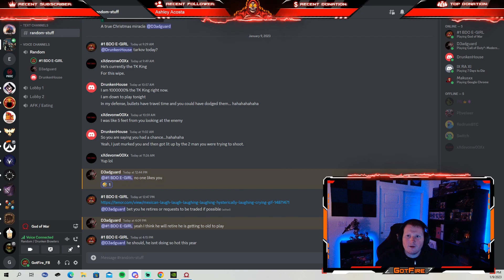GotFire - (LIVESTREAM) PLAY MAKE US WHOLE!! #07